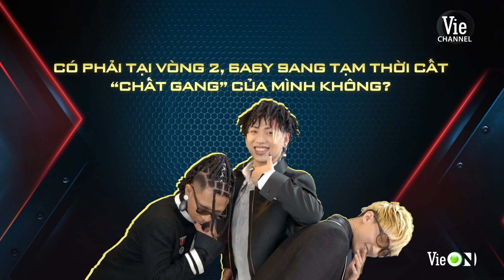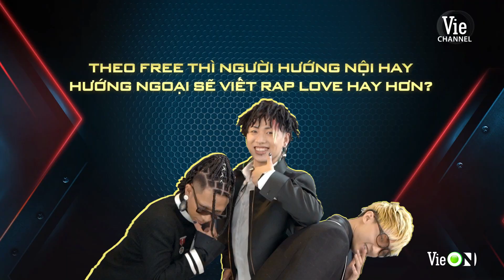Ban nhạc 3 anh em: Free, 6a6y 9ang, T.B.O trổ tài freestyle cực xịn ở hậu trường | Rap Việt - Mùa 2